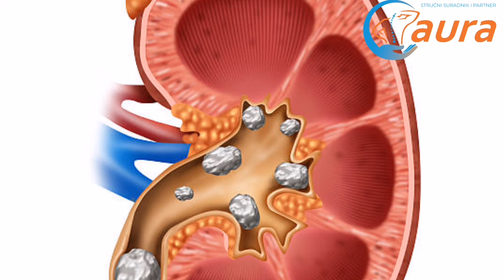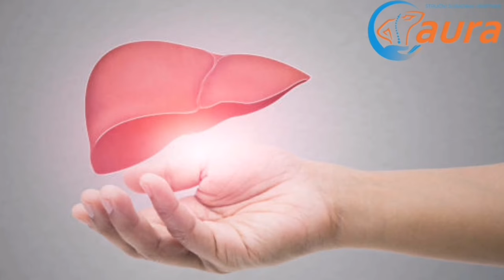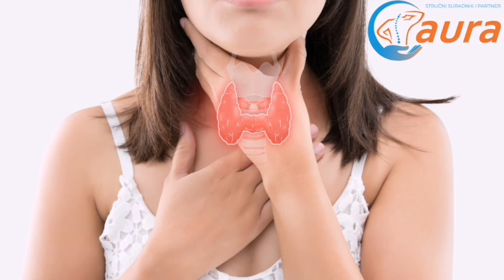NAJVAŽNIJI VITAMIN ZA OČI!Jednostavno osigurajte zaštitu i trajno zdravlje oka...